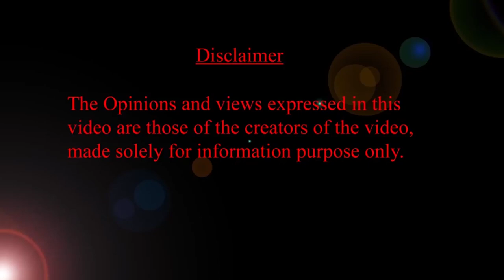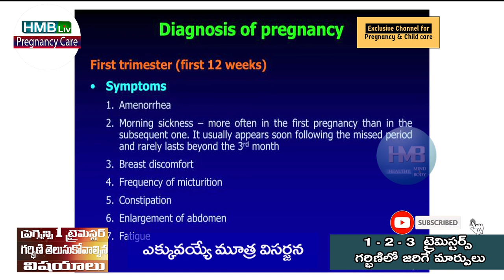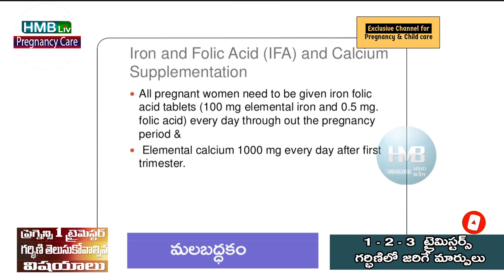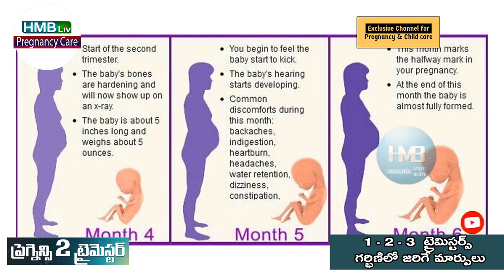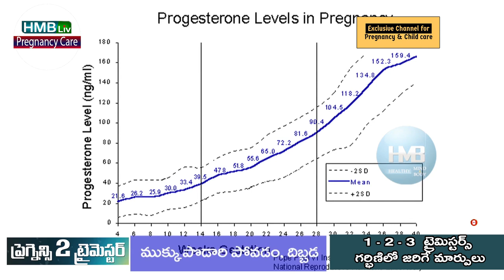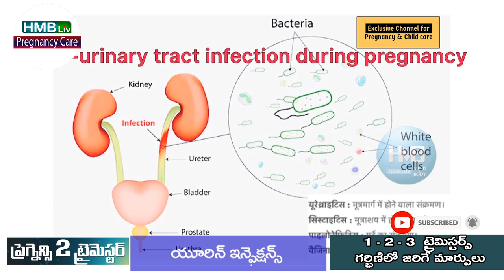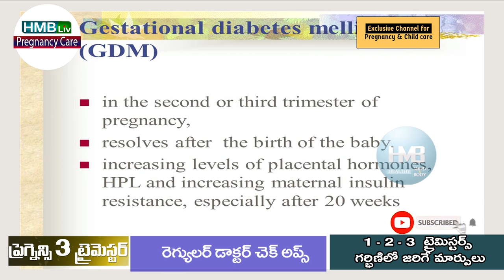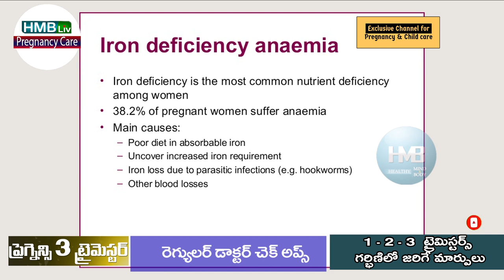1-2-3 ట్రైమిస్టర్స్ గర్భిణిలో జరిగే మార్పులు, Normal Delivery, HMB Liv - Pregnancy & Childcare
0:00:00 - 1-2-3 ట్రైమిస్టర్స్ గర్భిణి Video starts
0:00:25 - మొదటి ట్రైమిస్టర్ శారీరక మానసిక మార్పులు
0:04:50  - 2nd ట్రైమిస్టర్ శారీరక మానసిక మార్పులు
0:08:40 - 3rdట్రైమిస్టర్ శారీరక మానసిక మార్పులు
0:11:11 Video Ends

Changes during the 3 trimesters - VBAC |  HMBLiv - Normal delivery and pregnancy tips in Telugu

ABOUT THIS CHANNEL HMBLiv

Here is an exclusive Channel for Pregnancy and Child Care. Please watch our videos regularly to know A - Z about pregnancy and child care tips.
PROMOTE / SUPPORT HMBLiv  & HELP US CREATE BETTER VIDEOS

HMBLiv ON AMAZON

HMBLiv ప్రోడక్ట్ రికమండేషన్

PLAYLISTS from HMBLiv: View pregnancy, childcare,  babies, breastfeeding  playlist Telugu and Hindi videos:

HOW YOU CAN DO WHAT WE DO: Promote and optimize videos on youtube like HMBLiv